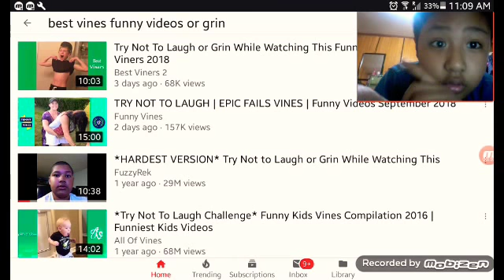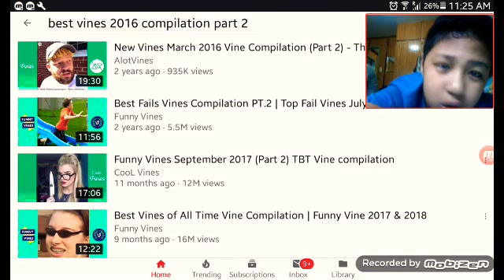Dont Lough Challange!!